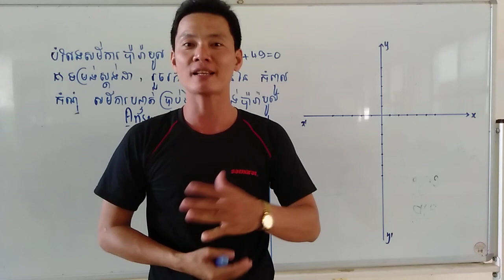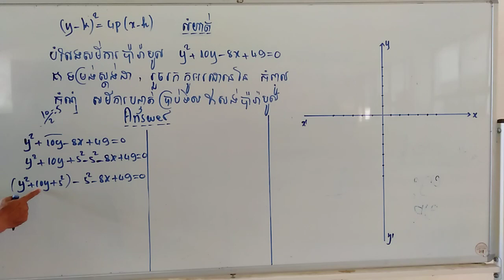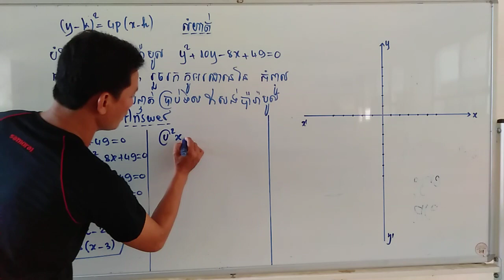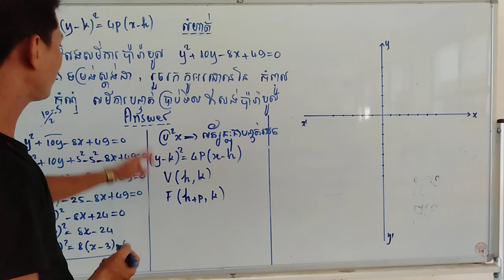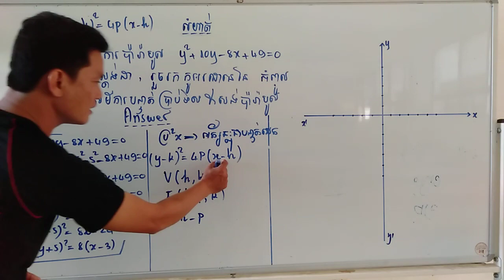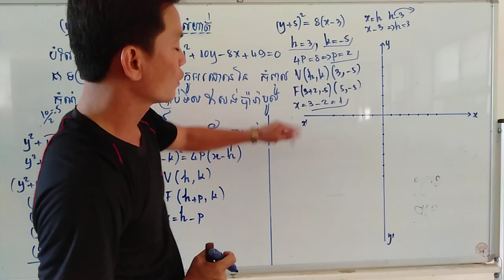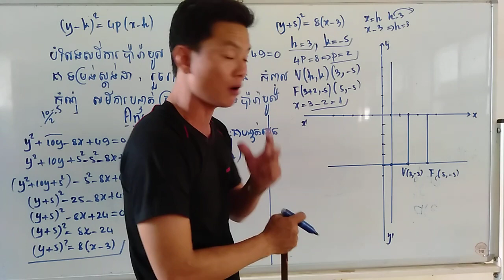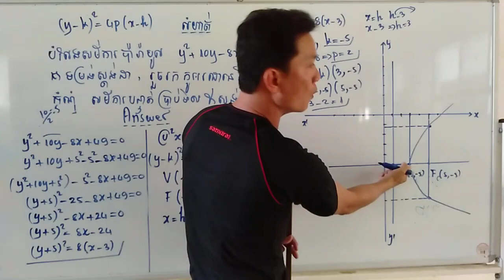បំលែងសមីការប៉ារ៉ាបូលជាទម្រង់ស្ដង់ដា ,,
រកកូអរដោនេនៃ,,កំពូល​,,កំណុំ ,, សមីការបន្ទាត់ប្រាប់ទិស និងសង់ប៉ារ៉ាបូល